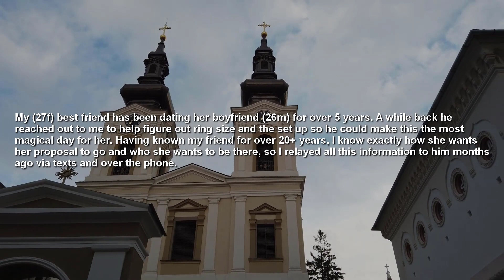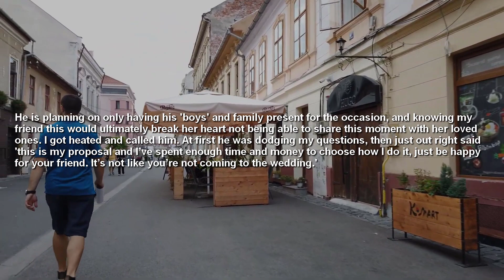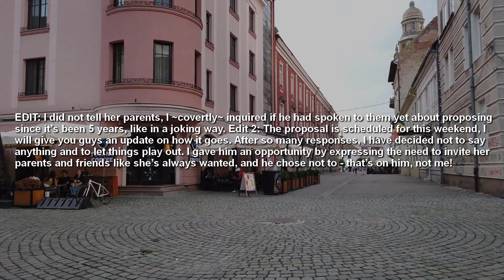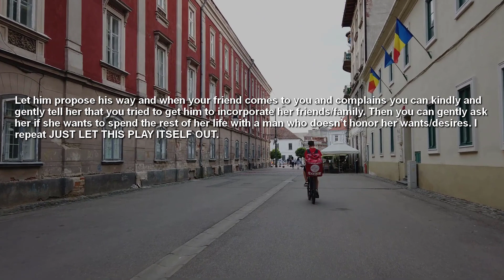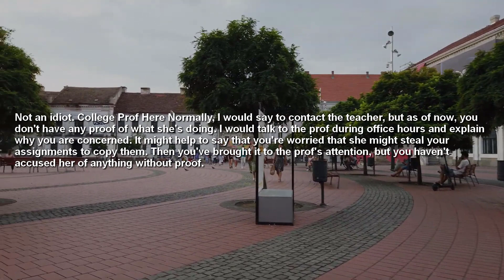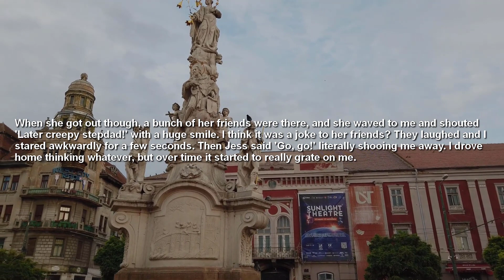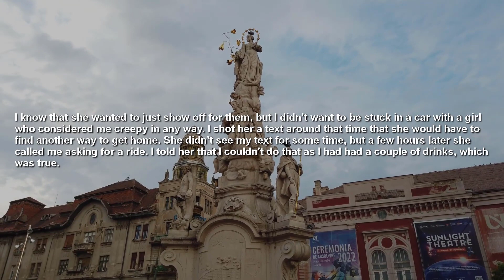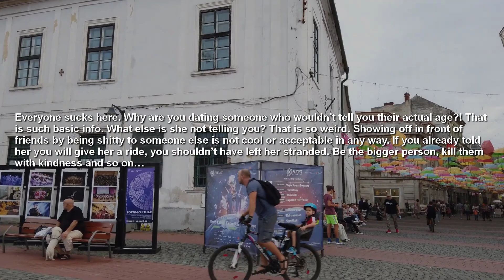My Friend Roommates And Also Classmates Over The Past Year I Have Watched Her Become Increasingly